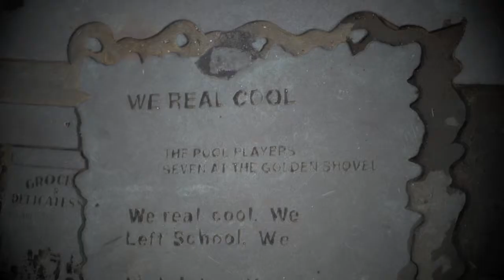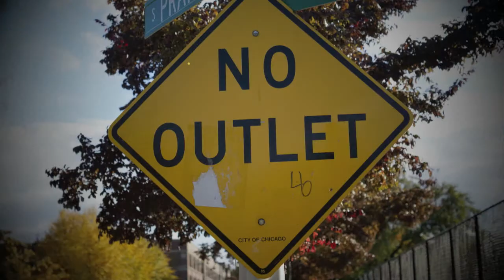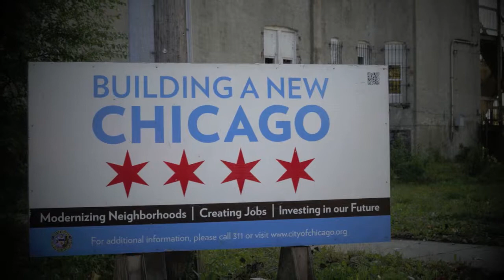Bronzeville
The events that happened in Texas